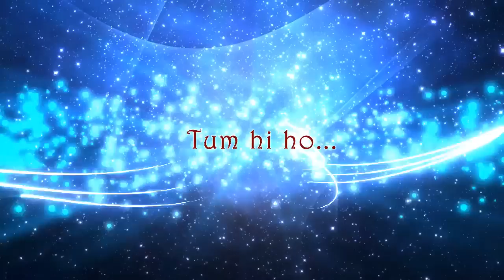Tum Hi Ho | Cover video | Uzel Raz Shakya & Sujan Shakya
Lyrics in the song has been alternated a bit..